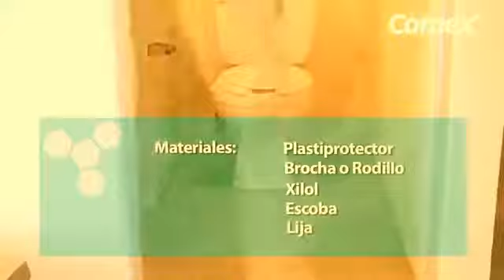Pisos más resistentes con Ultrafácil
Dale la mejor protección a los pisos de concreto con estos sencillos consejos.